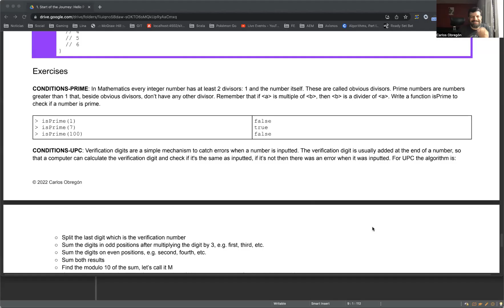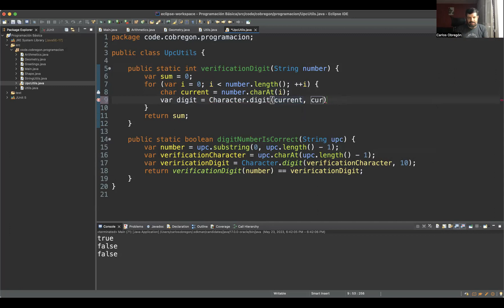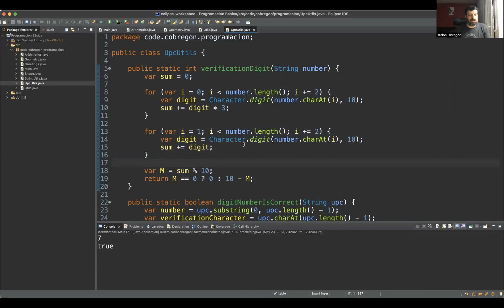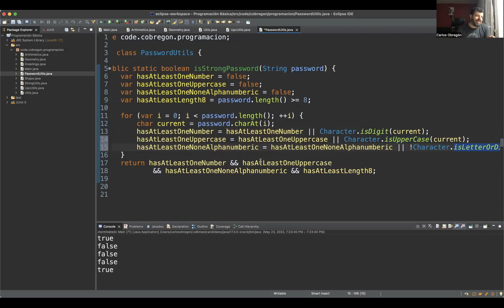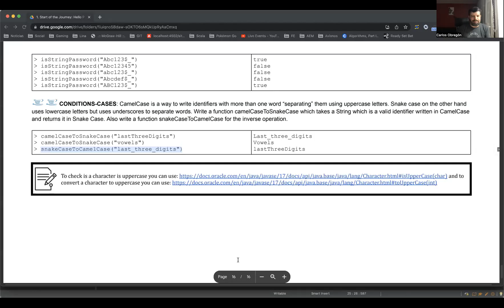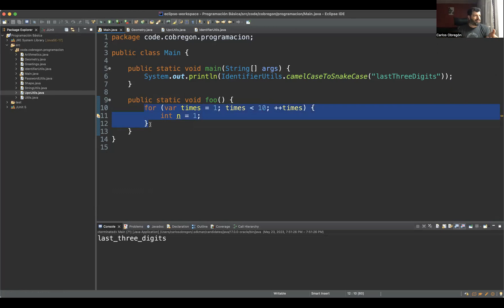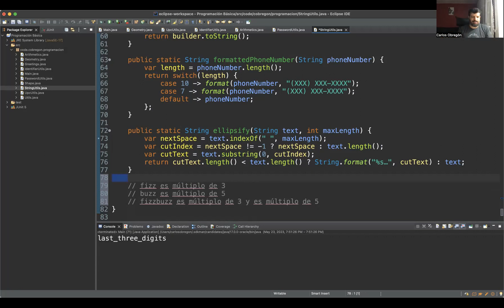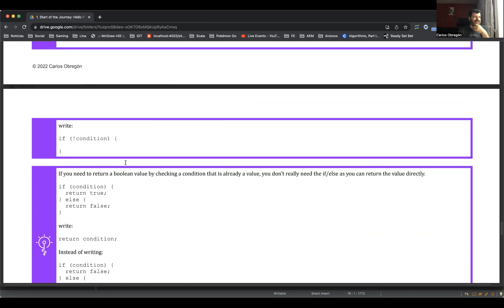Programación Básica: Ejercicios Condicionales y Buenas Prácticas en nuestro Código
En este video veremos solución a ejercicios de condicionales y algunas buenas prácticas a la hora de escribir nuestro código.

Este video hace parte de la serie de Programación Básica: en este curso de programación, discutimos todos los temas necesarios para aprender a programar. Mucho más que hablar de la sintaxis, aprenderemos el por qué de los temas y de las mejores prácticas que conllevan.